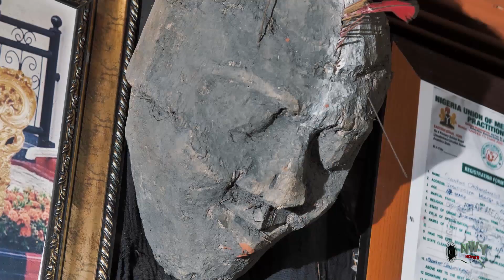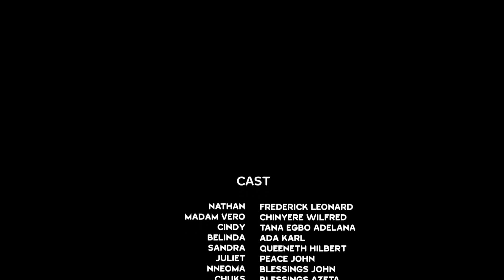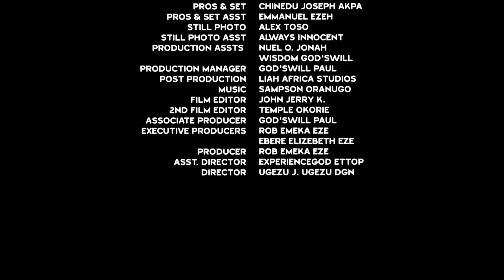Crash Of Wives Season 7&8 - (New Movie) Frederick Leonard 2020 Latest Nigerian Movie